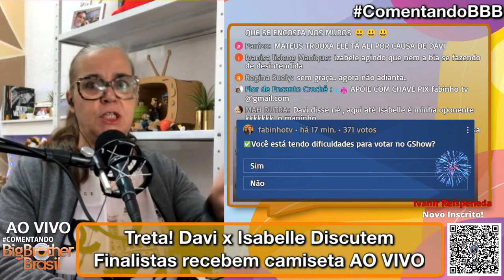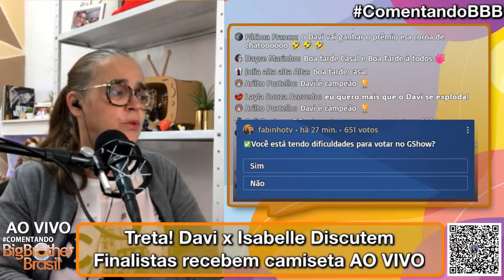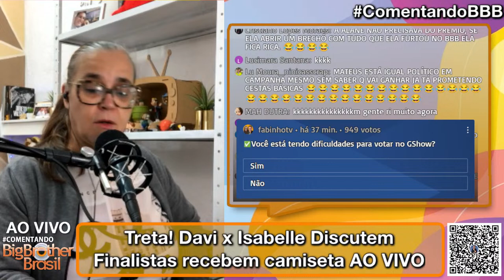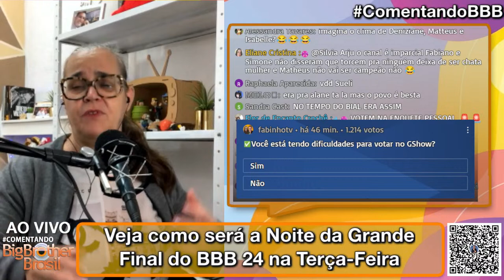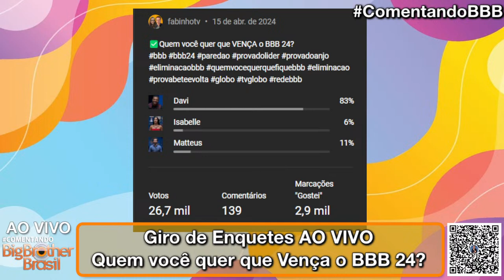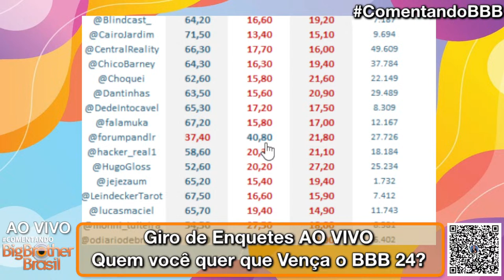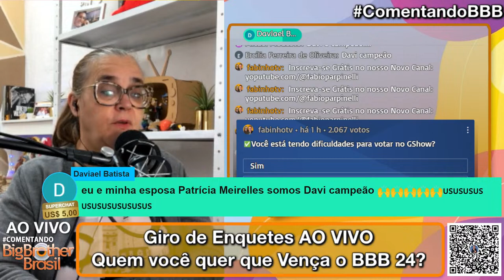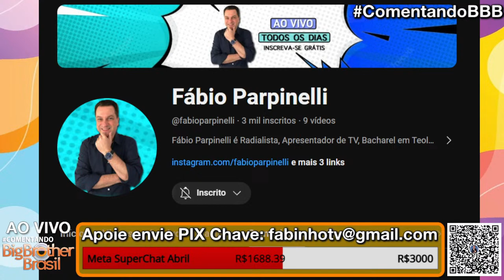🔥BBB24: TRETA! DAVI X ISABELLE DISCUTEM, ELES RECEBEM CAMISETAS AO VIVO NA GLOBO, COMO SERÁ A FINAL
Esta LIVE é para o Fábio e a Simone comentarem com você sobre o BBB 24, participe interagindo com os apresentadores AO VIVO.

Participantes do BBB 24:
🍿Pipoca: Leidy Elin, Maycon, Lucas Pizane, Deniziane, Marcus Vinícius, Beatriz, Matteus, Nizam, Giovanna, Alane, Fernanda, Lucas Luigi
👑Camarote: MC Bin Laden, Yasmin Brunet, Vanessa Lopes, Rodriguinho, Vinicius Rodrigues, Wanessa Camargo
👩‍👧‍👦Puxadinho: Isabelle, Davi, Raquele, Giovanna, Thalyta, Juninho, Michel, Lucas Henrique

No Programa de Hoje:

💥Treta! Davi x Isabelle discutem
💥Finalistas recebem Camisetas AO VIVO na Globo
💥Veja como será a Noite da Grande Final
💥Giro de Enquetes Agora AO VIVO em Tempo Real Atualizado
💥Espiadinha agora direto da Casa do BBB 24 AO VIVO comentando tudo com você em Tempo Real

Venha conversar com a gente diretamente pelo CHAT (Bate-Papo) AO VIVO em TODAS as nossas LIVES.

Te esperamos! Bora lá comentar!

PROGRAMAÇÃO DESTE MÊS:

🔴plantaobbb AO VIVO - Todos os Dias - 11 e 16h
🔴vemcomentar AO VIVO - Segunda à Sexta - 20h
🔴comentandobbb - Todos os Dias - Logo após o Programa da Globo

YouTube.com/FabinhoTV
Facebook.com/FabioParpinelliTV

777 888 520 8